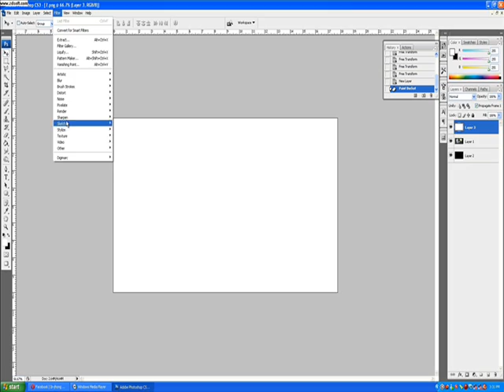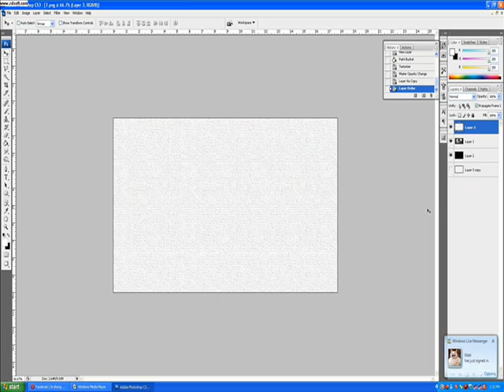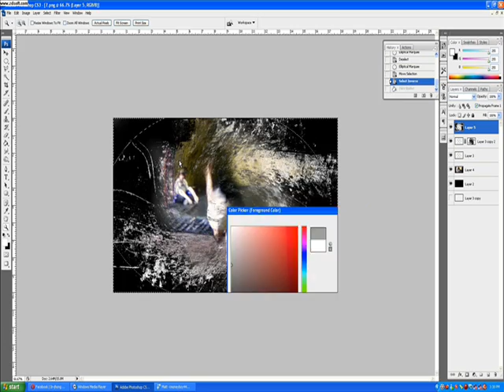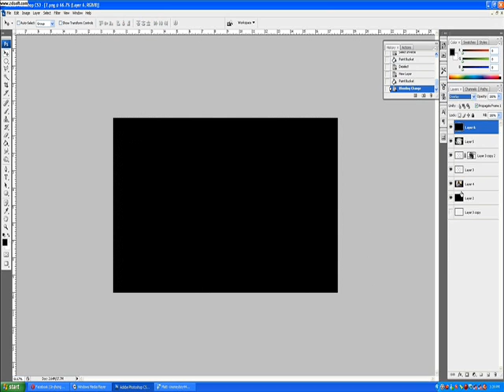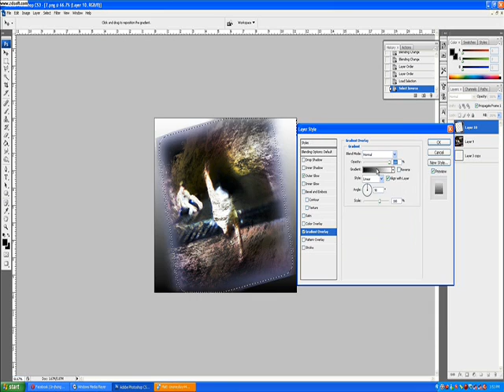Photoshop cs3 quick edit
I made this picture in photoshop cs3 :)
I had another lovely dinner :)
this time it was roast chicken!

Programs: Photoshop cs3, camstudio, my asian skills. =D

TAGS- Photoshop cs2 cs3 cs4 cs5 elements tutorial speed up recording camstudio sony vegas windows movie maker Steel deluxe feat. julica dj splash tetris this is my life you Dream  Movie  tut  photoshop  cs3  cs2  cs4  cs5  extended  Parkour  wall  run  vaults  vault  jump  weee  fly  free  running  fun  funny  asian  chinese  korean  australian  vietnamese  singapore  ninja  azn  cool  david  belle  is  freaking  good  tag  kong  Moon  kick  hacks  cs:s  counterstrike  source  1.6  games  FPS  Inny27  Dong-min  Jin-ho  David  Howl  In-ho  geoffrey  jin  andrew  blenman  is gay how to